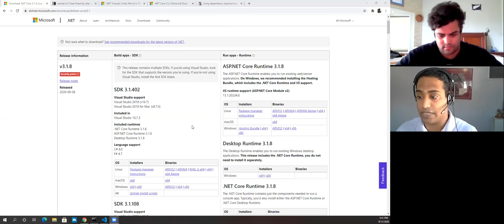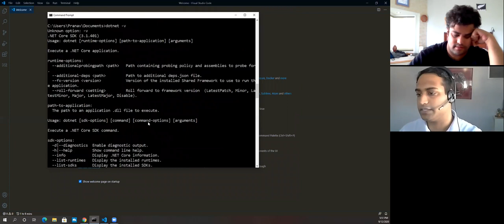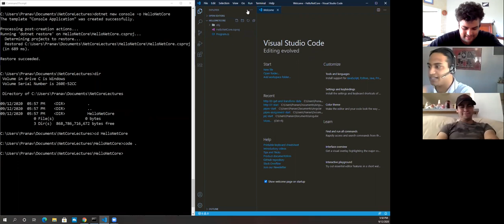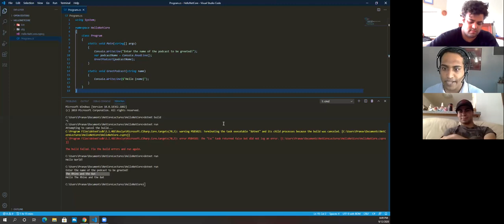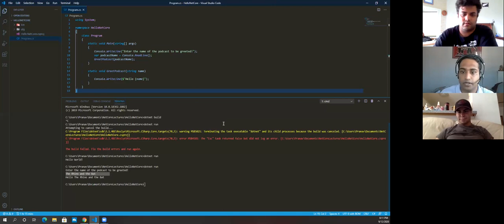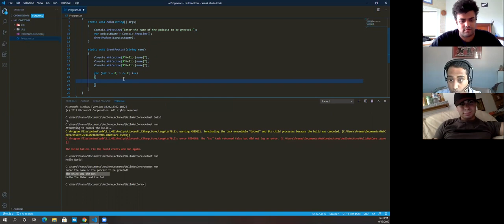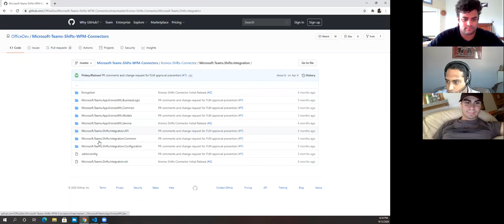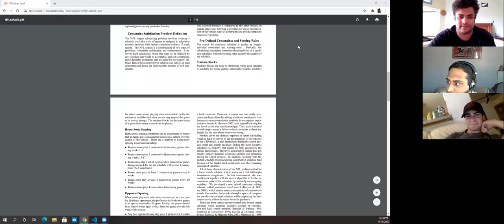Episode 15 (Coding with Pranav episode 2)